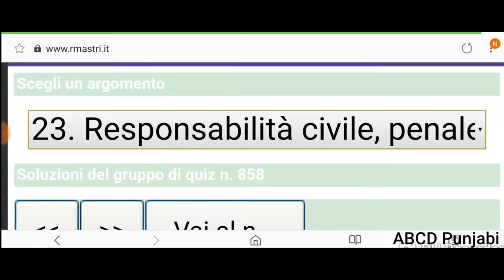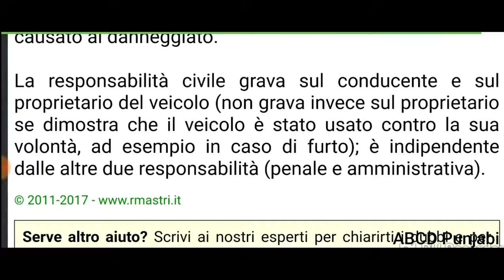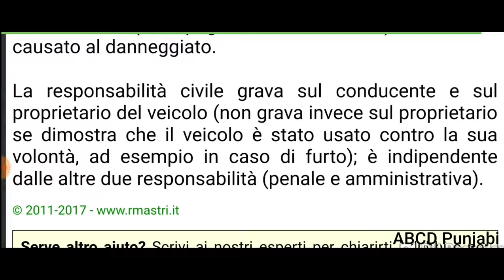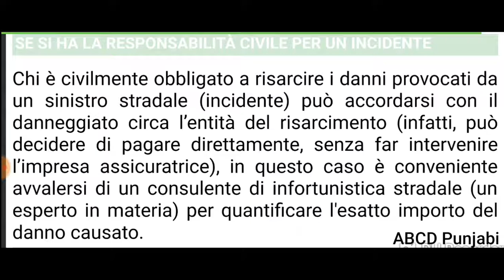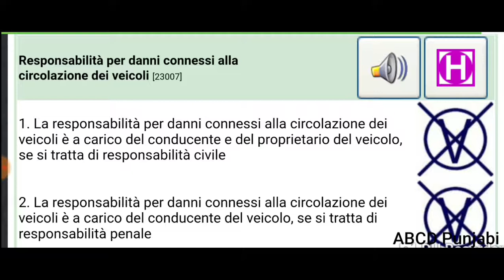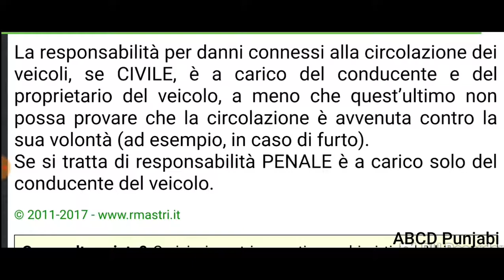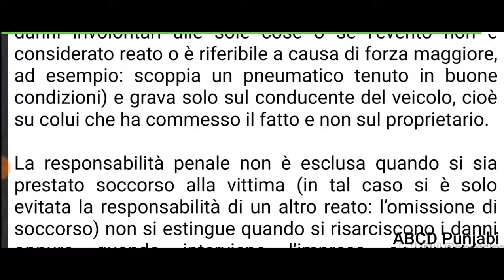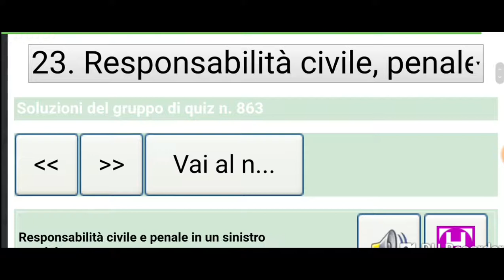Patente B Chapter 23 Part 1/4 Italian to Punjabi | RCA Civile Responsibility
Hi
iAm Jamal
Follow me on 👇